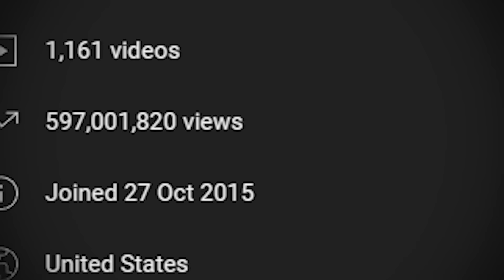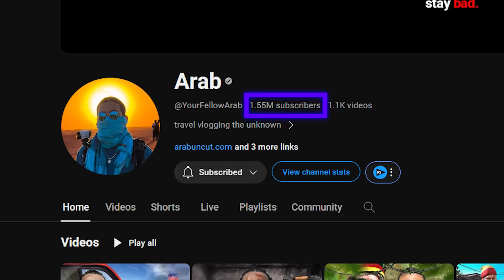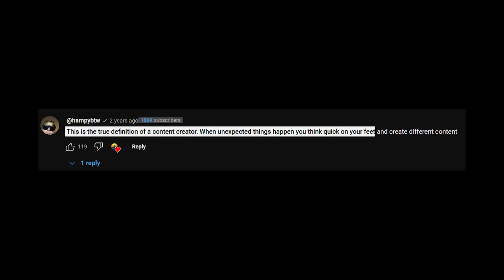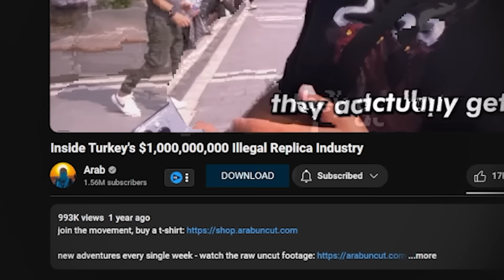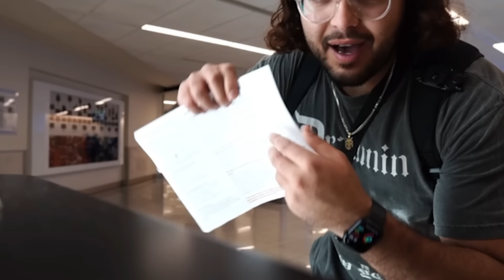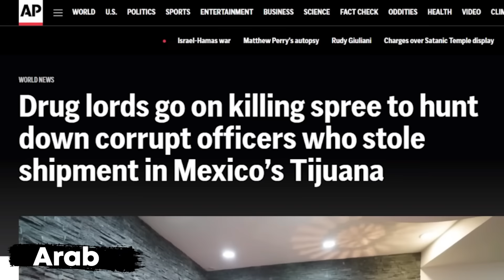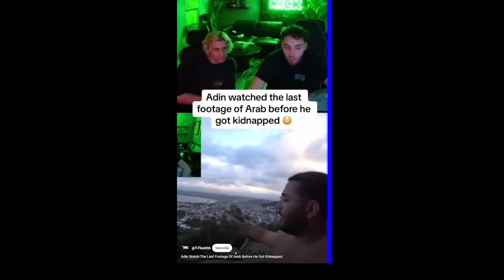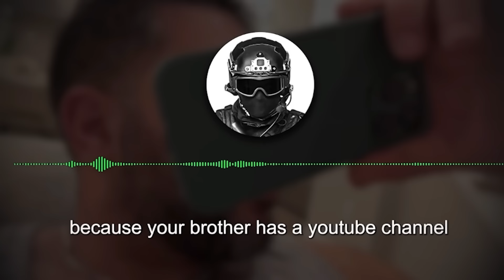The YouTuber That Escaped From Being Kidnapped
Arab has been known for his videos traveling around the world and visiting dangerous places. However, this time he would take it too far. Visiting Haiti and getting kidnapped for 17 days. This video covers the full breakdown of how Arab the YouTuber escaped from being kidnapped.